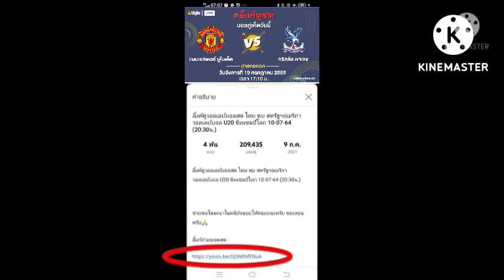ลิ้งค์ถ่ายทอดสด ⏰[17:10 น.] แมนยูฯ VS คริสตัล พาเลซ วันอังคาร ที่ 19 ก.ค.65 คลับเฟรนด์ลี่ส์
แมนเชสเตอร์ ยูไนเต็ด VS คริสตัล พาเลซ
วันอังคาร ที่ 19 กรกฎาคม 2565
อินเตอร์เนชั่นแนล คลับเฟรนด์ลี่ส์

กดลิ้งค์สีน้ำเงิน